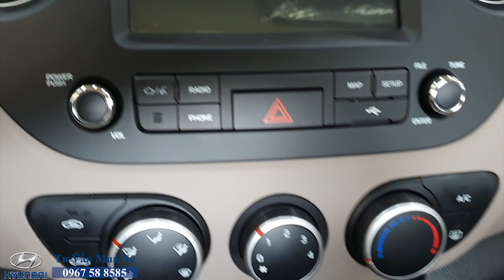i10 Sedan 2020, đừng hỏi lý do vì sao bán chạy. NGON BỔ RẺ là có thật